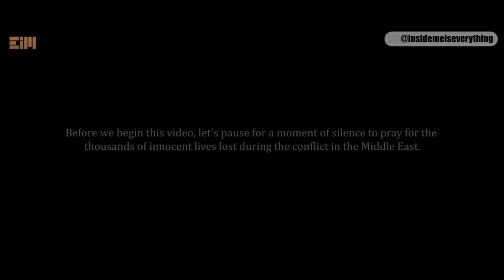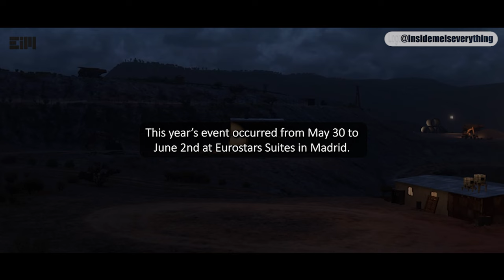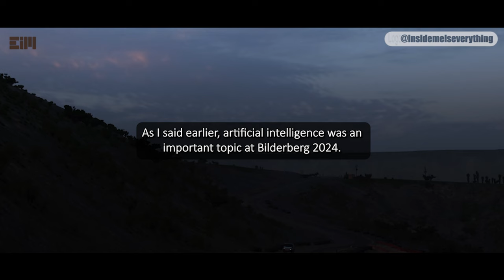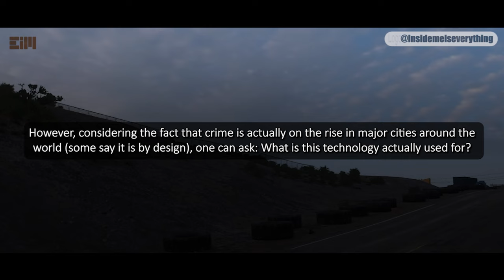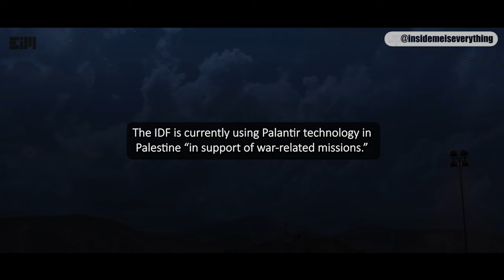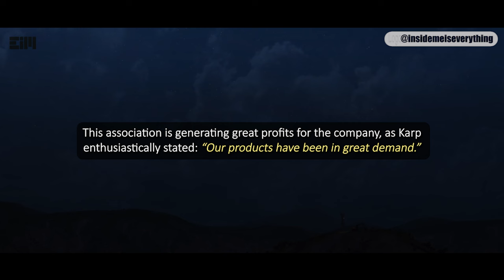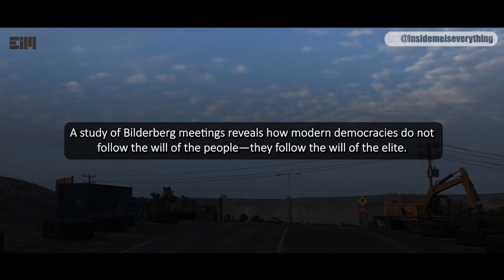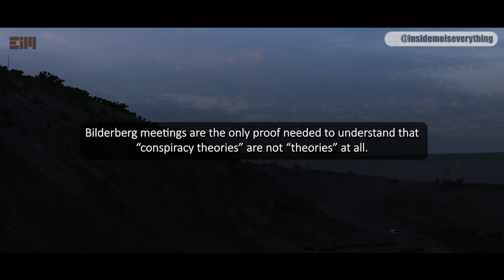WHILE EVERYONE FOCUSED ON ISRAEL, THE THING THAT WILL DETERMINE OUR FUTURE HAPPENED IN MADRID